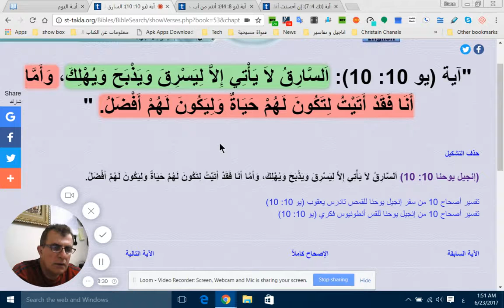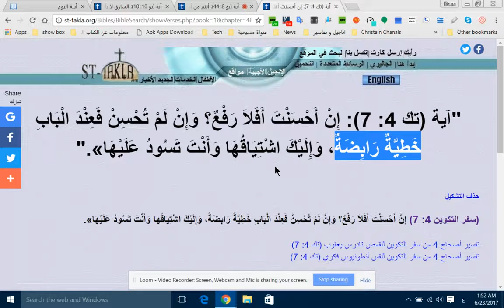آيــة اليوم —رومية 6/ 23